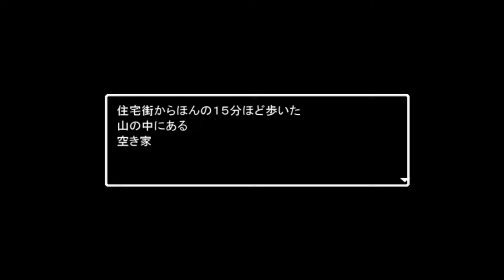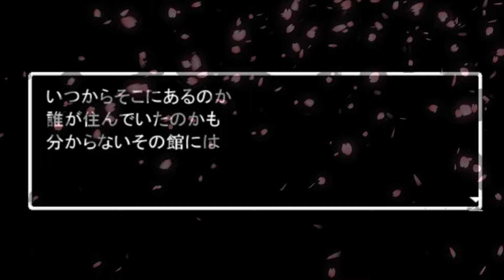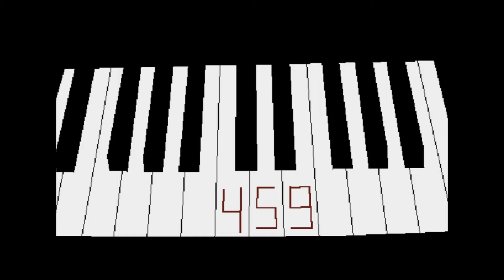5倍速改造青鬼の逆襲 #1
言い忘れていたけど音量注意です。